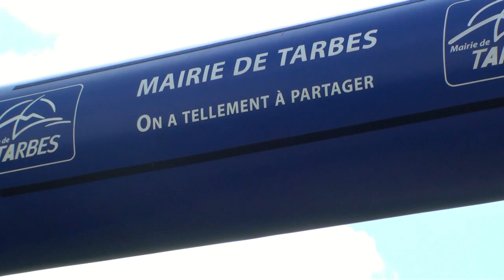OPEN PRO AM 2011 GOLF TARBES LES TUMULUS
Drones Tarbes 65 Hautes-Pyrénées sud-ouest FLY-VIDEOM vues aériennes steadicam